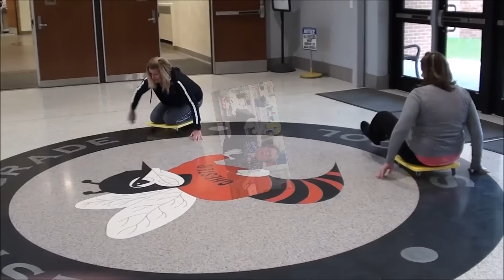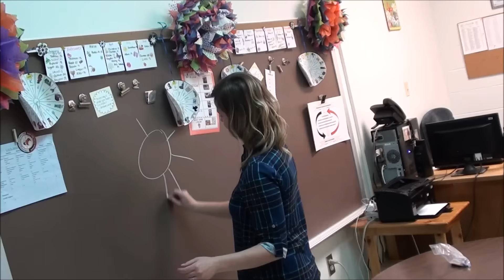CGS Last Day 2016